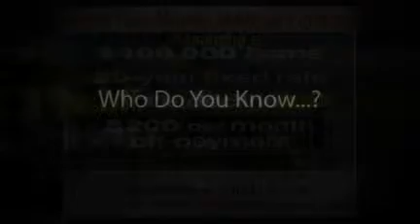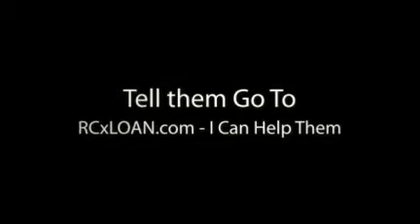Just made a video called Idiana Mortgage Home Loan refinance rates